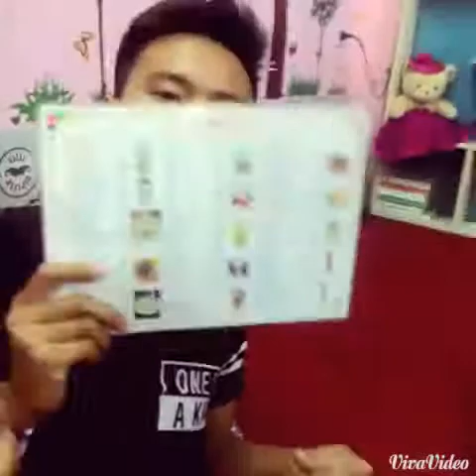Nguyễn Huy Hùng.PNN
Kỉ niệm 7/7 năm 2015 tại Bống Xinh - Hưng Yên